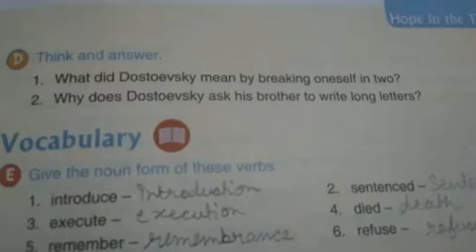STD VII English 2 Ch 9 ,10,11 Question answers 1